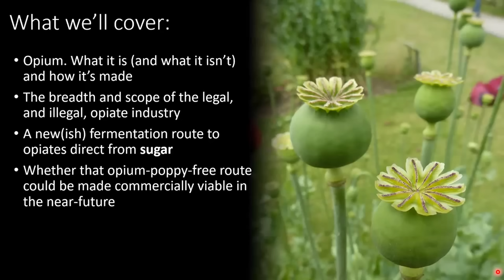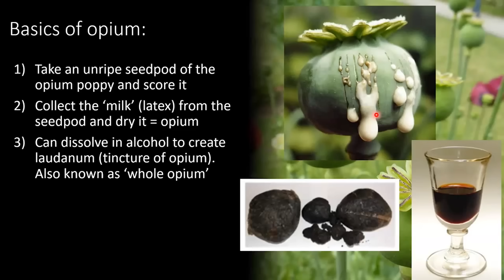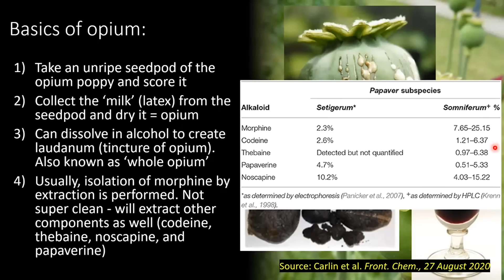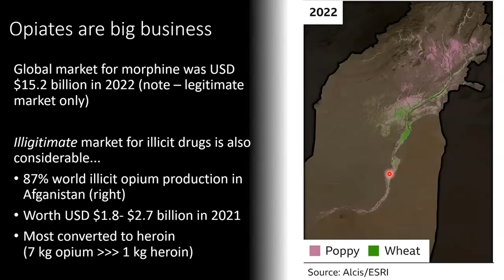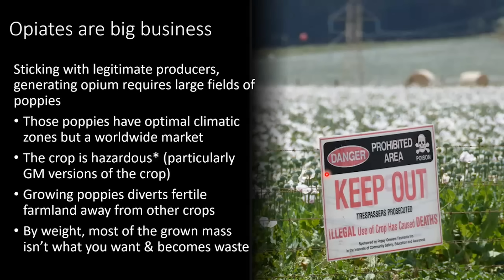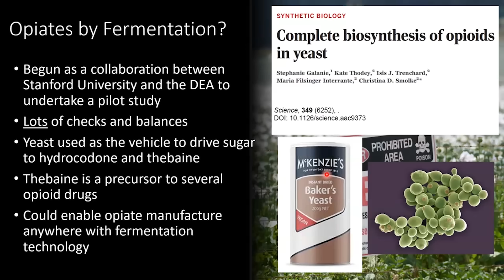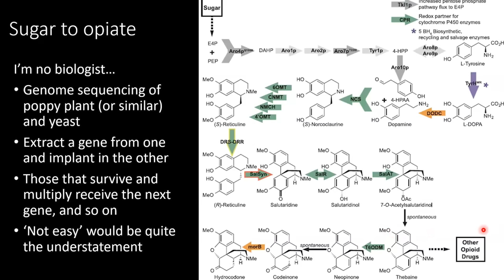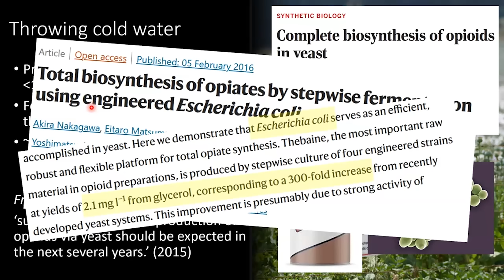Opiates From Sugar: A Fermentation Route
Opiates are big business, both legally and illegally. In either case, crops of opium poppies need to be cultivated to harvest opium which creates problems. What if that wasn't the case? What if you could ferment opiates directly from sugar instead? Turns out scientists are working to do just that...